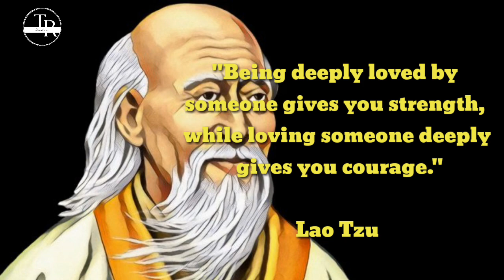|| Lao Tzu || Motivational Quote ||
Queries,

Important notice :-